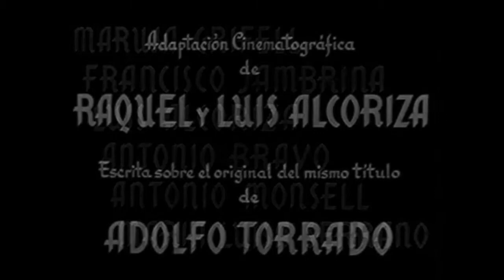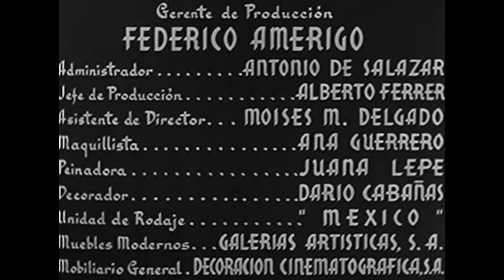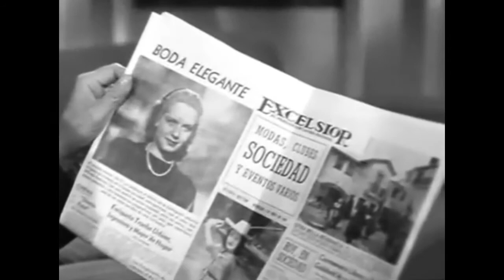El Gran Calavera. (1949) Luis Buñuel.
Sinopsis
Ramiro es un viudo rico y aficionado a la bebida que se deja explotar por sus hijos Virginia y Eduardo, por su hermano Ladislao, que es un vago, y por su cuñada Milagros. Su hermano Gregorio, desesperado ante esta situación, decide hacerle creer que está arruinado y que su familia debe trabajar si quiere sobrevivir...

Título original
El gran calavera
Año
1949
Duración
92 min.
País
México
Dirección
Luis Buñuel
Guion
Janet Alcoriza, Luis Alcoriza (Obra: Adolfo Torrado)
Música
Manuel Esperón
Fotografía
Ezequiel Carrasco (B&W)
Reparto
Fernando Soler, Rosario Granados, Andrés Soler, Rubén Rojo, Gustavo Rojo, Maruja Grifell, Francisco Jambrina, Luis Alcoriza, Antonio Bravo, Antonio Monsell, María Luisa Serrano
Productora
Ultramar Films
Género
Comedia | Comedia negra
Grupos
Adaptaciones de Adolfo Torrado